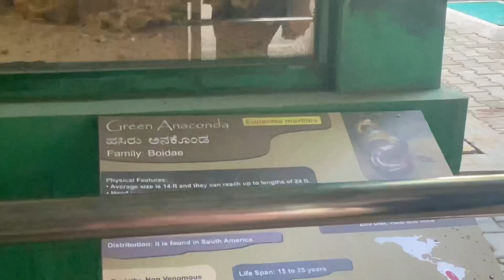lets explore fish aquarium 🐟 and zoo 🦔 in mysore